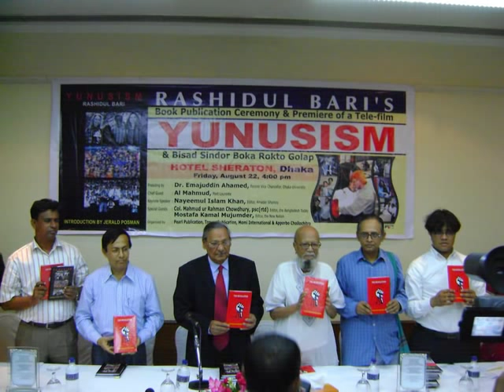Muhammad Yunus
Maverick Yunus by Rashidul Bari
Introduction by Laki Inam
Reciting By Simol Mustafa